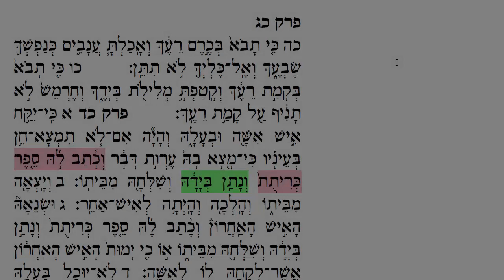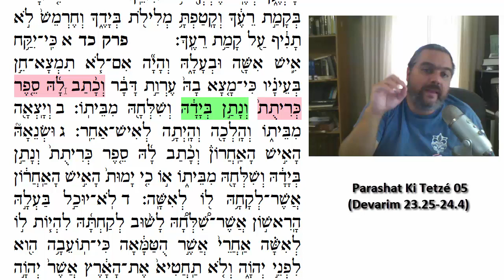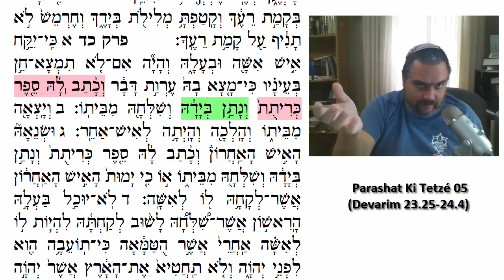Parashat Ki Tetzé 05: Prisioneras del texto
Quinta 'aliyá de parashat Ki Tetzé (Devarim / Deuteronomio 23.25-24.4)